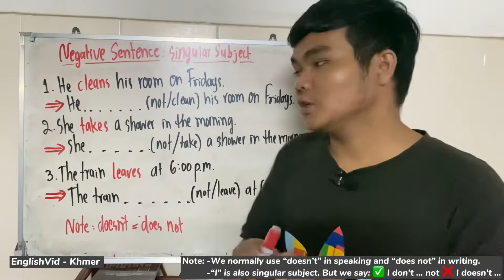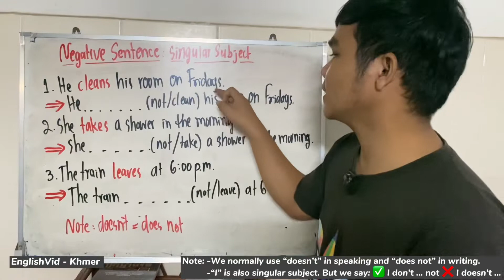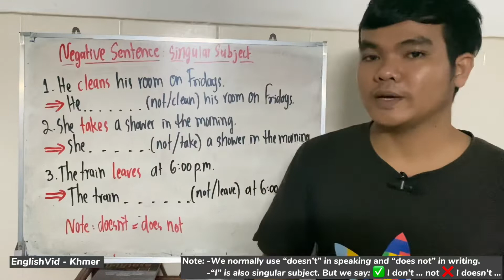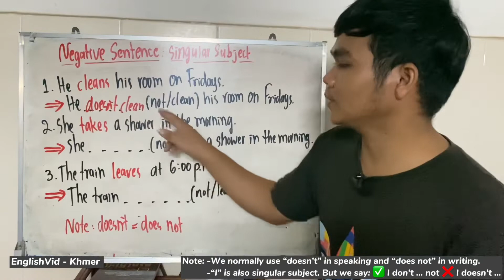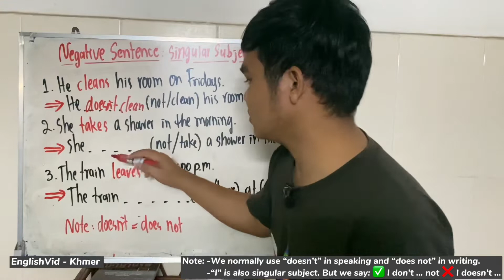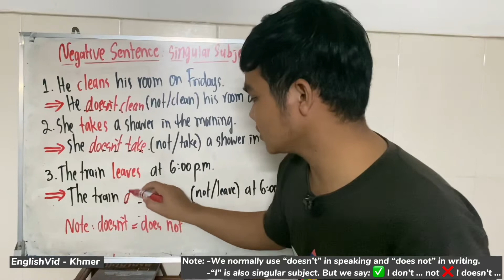ល្បះបដិសេធជាមួយ he, she, និង it.